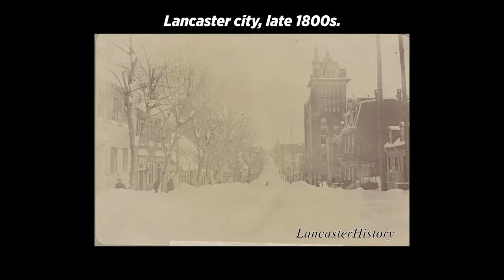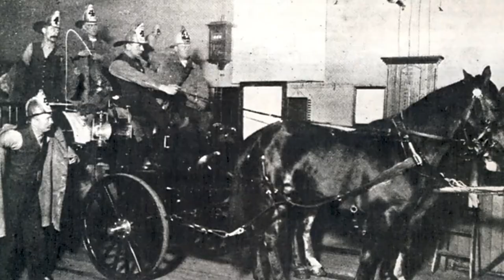Here's how the Lancaster City Fire Bureau came to be 140 years ago [video]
On April 1, 1882, the Lancaster City Bureau of Fire was formed. One of the state's oldest paid fire departments came to be after years of volunteer firefighters managing the blazes in the city. As Lancaster grew, so did the need for more accountability and reliable service.